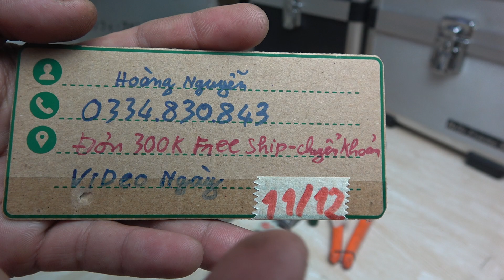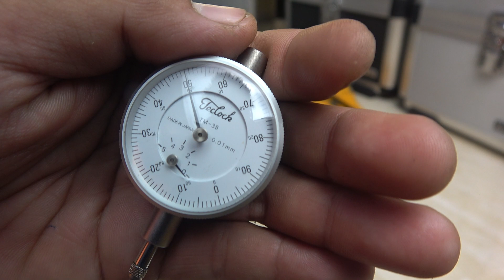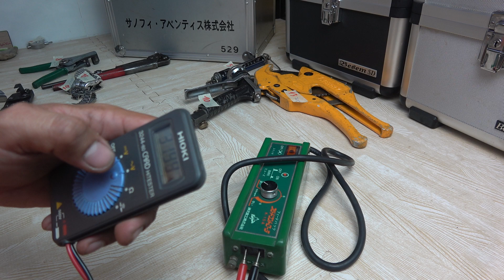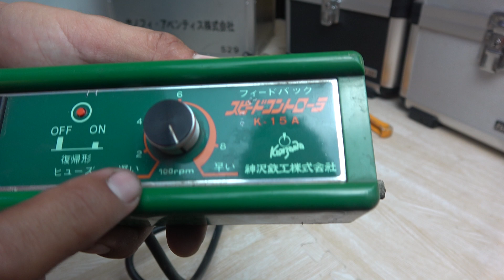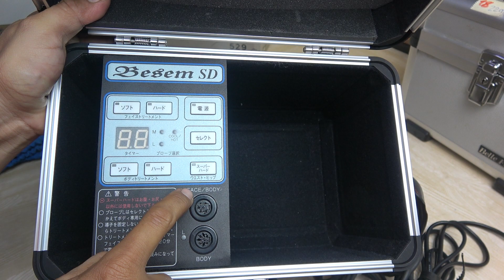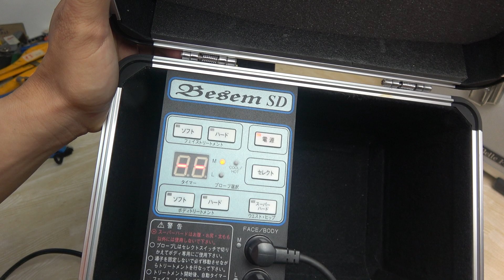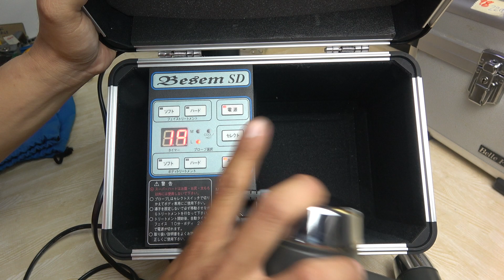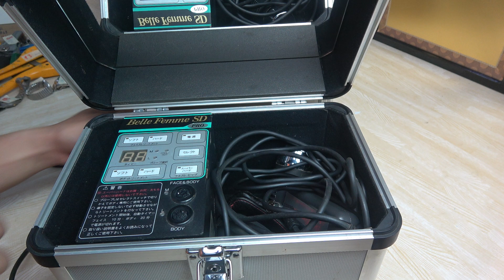VIDEO 11/12 đồng hồ thụy sĩ swiss military thùng nhôm nhật máy masseger siêu âm